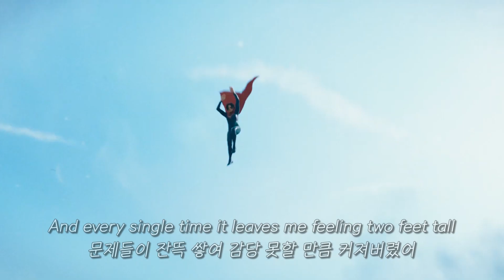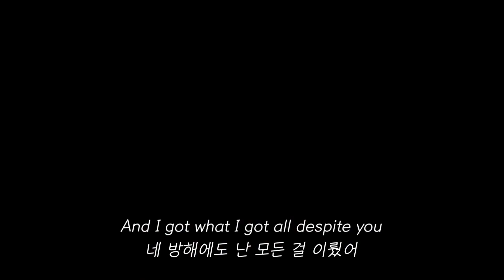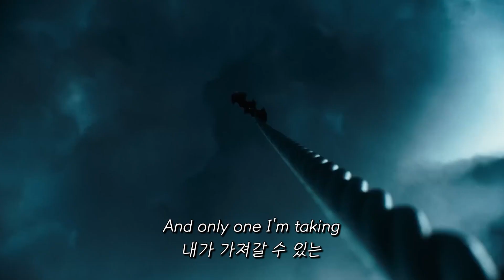The flash ⚡ 빛보다 빠르게 / The Raconteurs (더 래콘터스) – Salute Your Solution [가사/번역/한글/Lyrics]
모든 권리는 원 저작자에게 있습니다!
가수에 대한 비난 댓글은 삭제 처리하겠습니다. / /